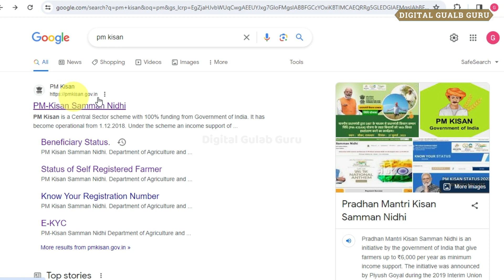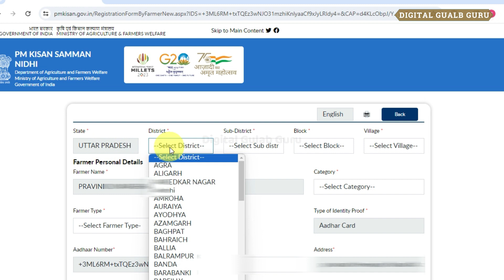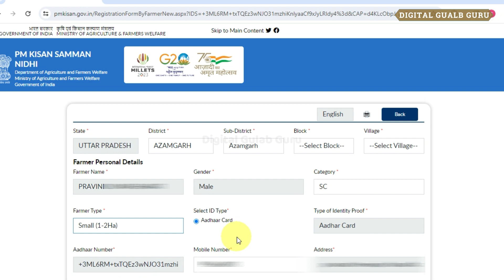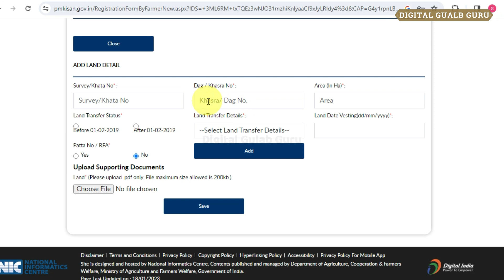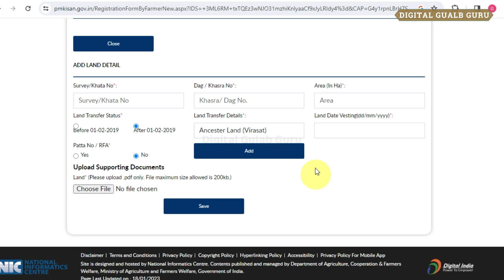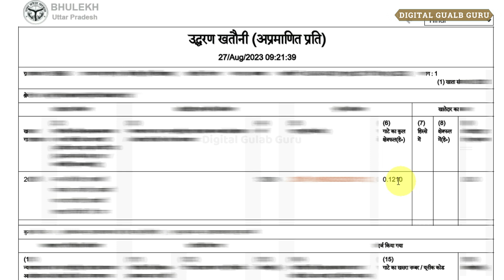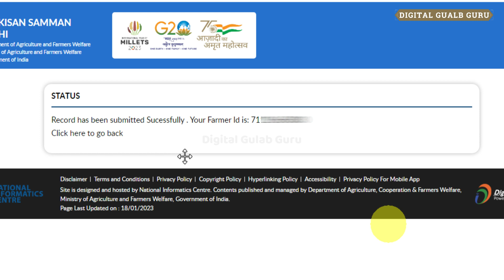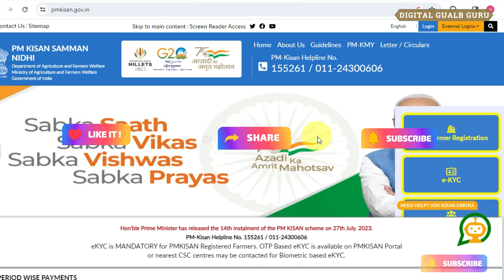pm kisan new registration 2023 | pm kisan new registration kaise kare | pm kisan online apply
हैलो दोस्तों नमस्कार स्वागत है आप लोगो का Digital Gulab Guru चैनल पर दोस्तों, अगर आपको सरकार की योजनाओं के बारे में। पैन कार्ड, आधार कार्ड। वोटर कार्ड।आय जाति निवास। राशन कार्ड। ऑनलाइन पैसे कमाने के तरीके। पेंशन। वृद्धा पेंशन, विकलांग पेंशन, निराश्रित पेंशन। सुकन्या समृद्धि योजना। उत्तर प्रदेश की सभी सरकारी योजना के बारे में घर बैठे ही आप जानकारी प्राप्त करना चाहते हैं, तो आप हमारे चैनल Digital Gulab Guru को SUBSCRIBE | LIKE | SHARE कर दीजिये और हमारे साथ आज से ही जुड़ जाइए।